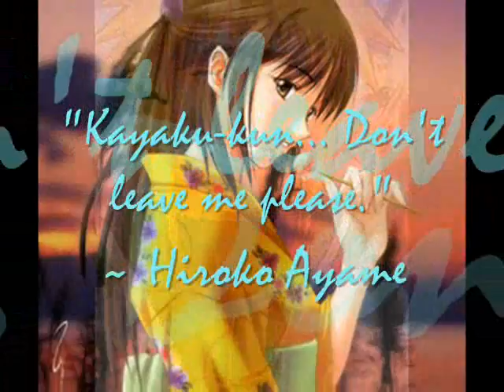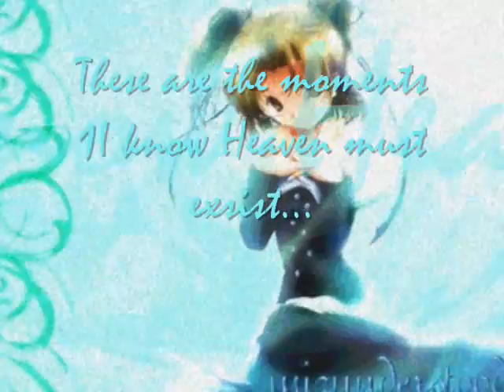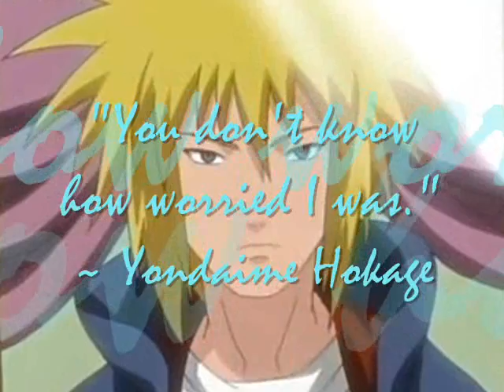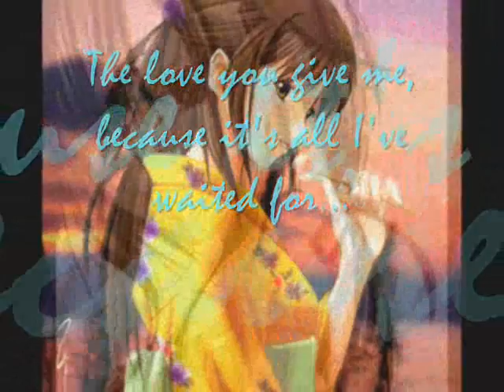RPC Couple Dedication 2.0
just another one for my naruto rpg!